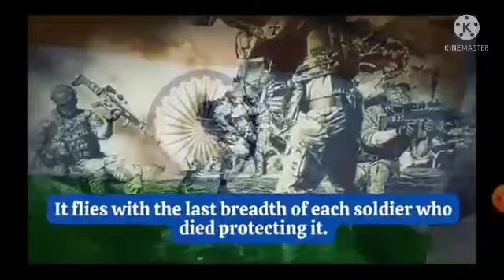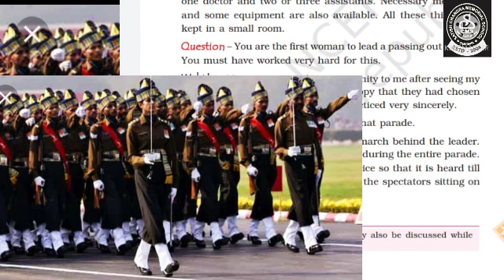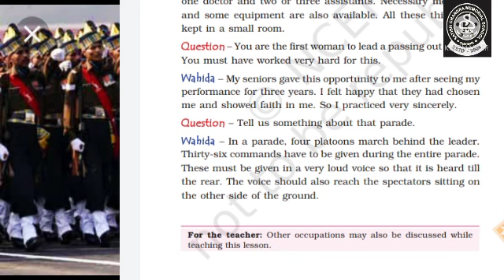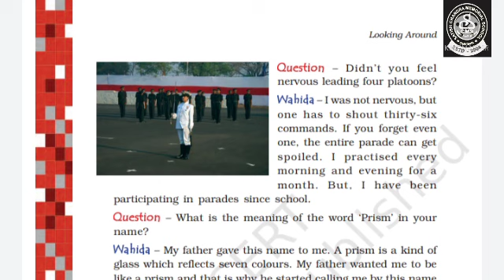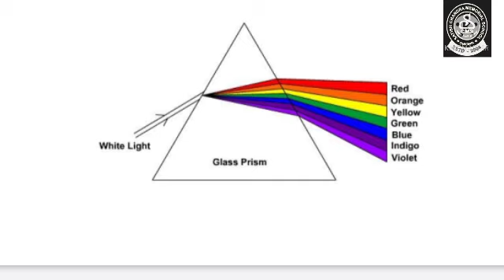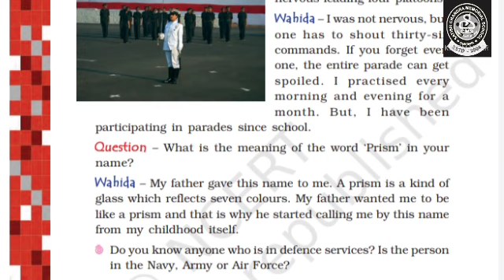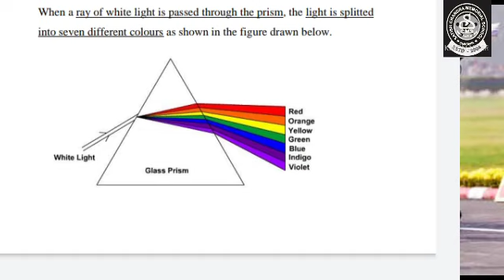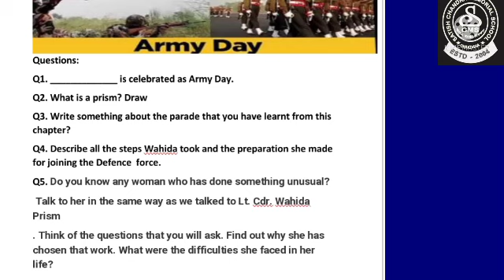Class iv : Defence officer: Wahida part 4